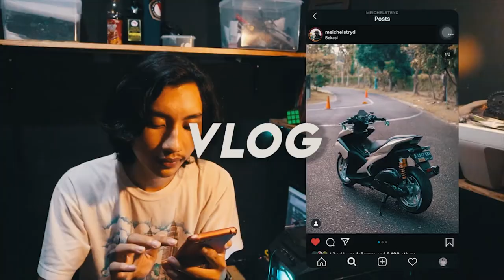RABU SUNMORI BARENG FAKBOI RA MOTOVLOG BOGOR